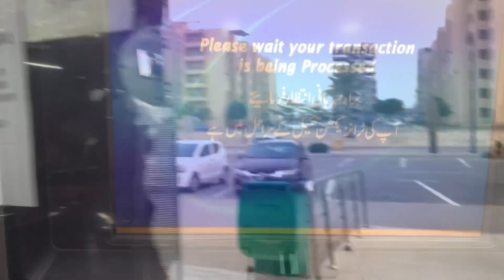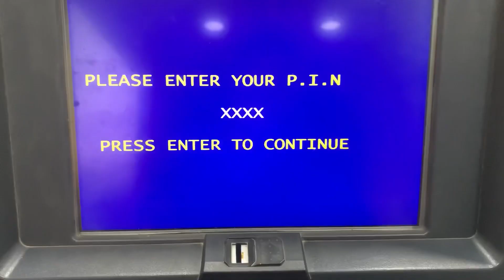Ek pura din mere saath😀 | Dream mart ka review | Jummah Mubarak | VLOG # 11